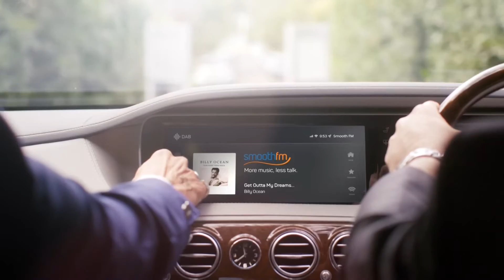Smooth FM Brisbane TVC 2022